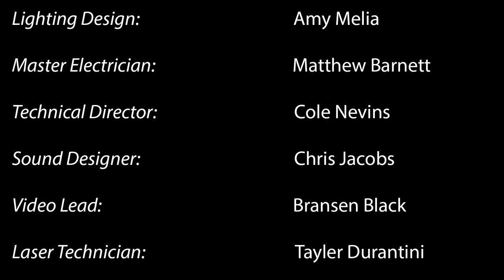University of Cincinnati - CCM: BOOM! 2020 Aftermovie